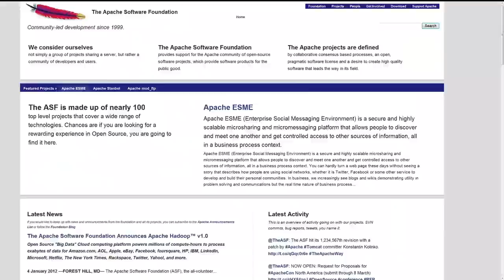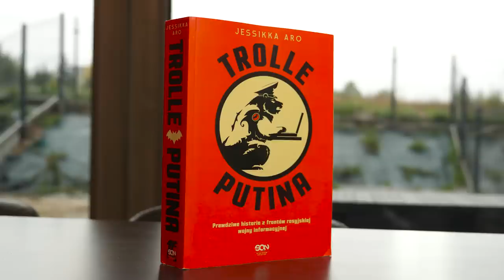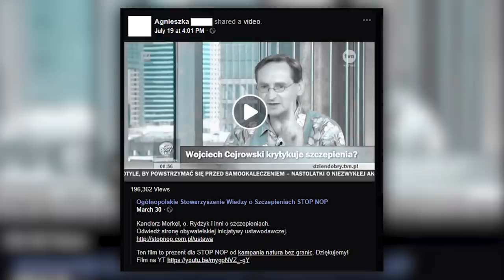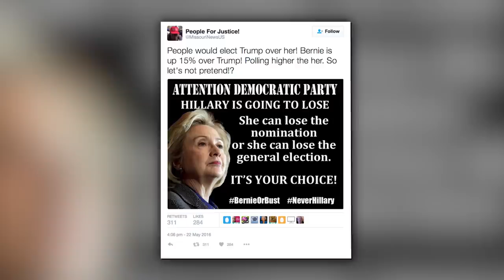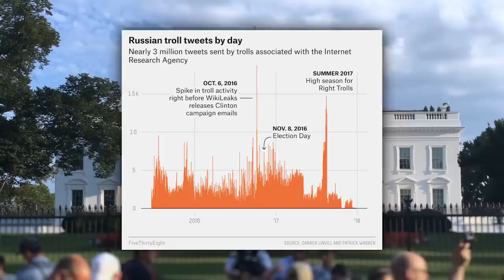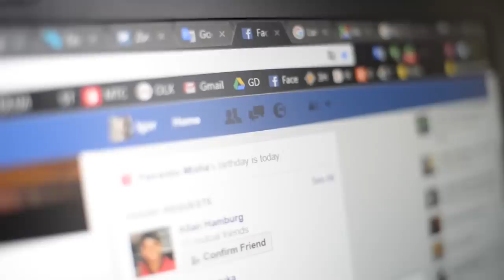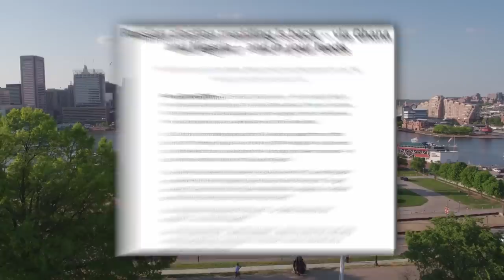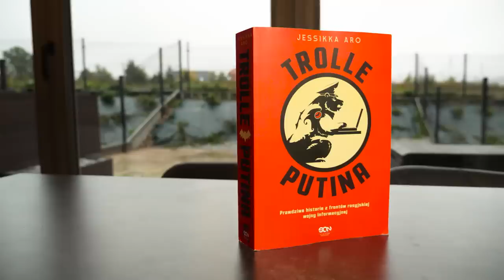Jak ROSJA prowadzi WOJNĘ W INTERNECIE? (TROLLE PUTINA) 🇷🇺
👉 Serdecznie polecam książkę Trolle Putina

⚡️ KANAŁ CIEKAWOSTKOWY ⚡️     @TOP10 Polska        ⚡️

🌍 OPIS 🌍

Działania te są szczególnie nasilone w trakcie referendów czy też wyborów w istotnych na światowej scenie państwach. Idealnym przykładem jest rok 2016 – kiedy to rosyjska machina postanowiła wtrącić swoje trzy grosze w amerykańskich wyborach prezydenckich i brytyjskim referendum dotyczącym Brexitu. Oba te głosowania zakończyły się pomyślnie dla Kremla – nie oznacza to, że tylko i wyłącznie rosyjska propaganda zdecydowała o ich wyniku, jednak ciężko jest dokładnie określić rolę internetowych trolli w obu kampaniach. Dzięki takim działaniom Rosja ma wpływ na scenę polityczną w innych krajach, przy okazji wypierając się jakichkolwiek niecnych zamiarów. Nie oznacza to jednak, że tylko nasi wschodni sąsiedzi są winni tego procederu - na początku października 2020 roku Twitter zbanował prawie 1600 kont powiązanych z machiną propagandową Iranu, Arabii Saudyjskiej, Kuby i Tajlandii.
Rzecz jasna prowadzenie kampanii na tak zmasowaną skalę wymaga odpowiednich finansów. W trakcie wyborów w USA sprzed czterech lat budżet tylko jednej instytucji zajmującej się rozpowszechnianiem prorosyjskich materiałów wynosił 1,25 mln $ miesięcznie – czyli prawie 4,8 mln zł. Duża część tych środków była przeznaczona na wykupywanie reklam i podbijanie postów wysyłanych z kont trolli – jeden taki post był w stanie dotrzeć do ponad miliona „normalnych” użytkowników. W 2017 Facebook przyznał się, że otrzymał około 100 tys. dolarów za opublikowanie 3 tys. reklam stworzonych przez rosyjskich trolli. Pieniądze służyły również do opłacenia pensji osób publikujących treści lub tworzących boty wspierające działania farm.
Zdecydowanie najsłynniejszą instytucją zajmującą się rozprzestrzenianiem propagandy w internecie jest Agencja Badań Internetowych, znana też jako IRA. Jej siedziba znajduje się w petersburskiej dzielnicy Olgino, dlatego też Rosjanie kojarzą ich jako Trolle z Olgina. Jest ona pewnego rodzaju szwadronem śmierci w rosyjskiej wojnie internetowej, gdyż to właśnie IRA może liczyć na największe finansowanie ze strony państwa. Agencja posiada oficjalnie trzy biura, jednak pogłoski mówią, że posiada ona pracowników w innych rosyjskich miastach. W 2015 roku przez biuro IRA przewinęło się ponad 1000 osób odpowiedzialnych za tworzenie, wysyłanie i udostępnianie propagandowych treści – a nie zapominajmy, że mowa tutaj zaledwie o jednej komórce tej potężnej machiny. CNN na początku marca tego roku podał do wiadomości, że IRA postanowiła rekrutować pracowników w Ghanie i Nigerii, by wpłynąć na tegoroczną kampanię prezydencką w USA.